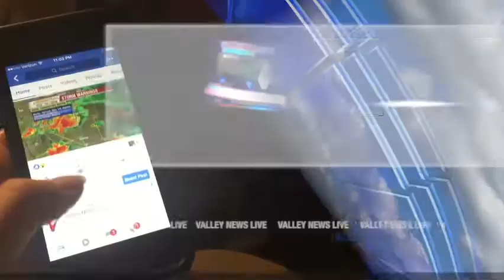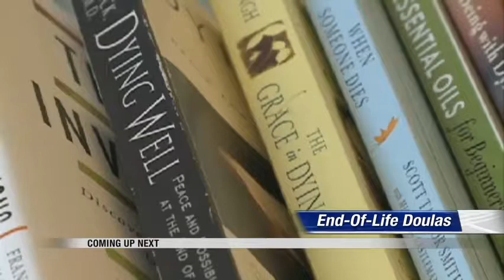News 1000pm November 16th, 2017 Part 1